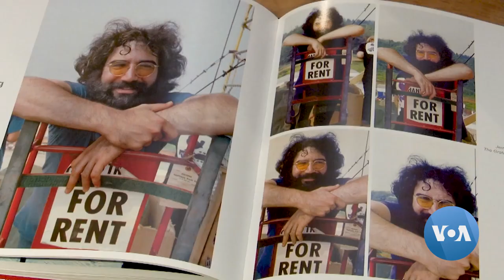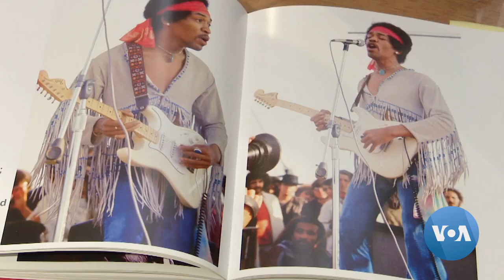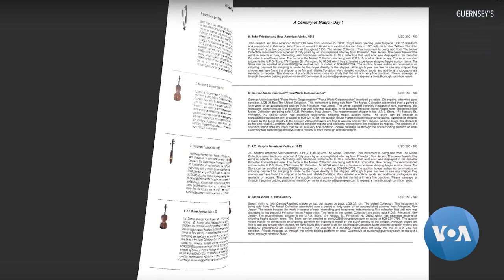Legendary Music Memorabilia Up for Auction In New York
On the auction block are guitars owned by music legends like Paul McCartney, Eddie Van Halen, Bo Diddley and Eric Clapton